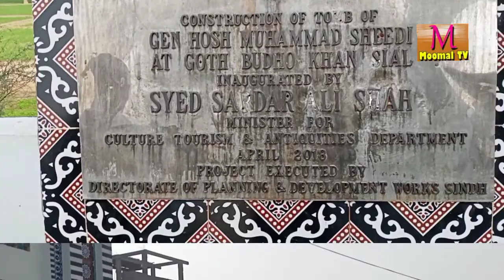TOMB GENERAL HOSH MUHAMMAD SHEDI HERO OF SINDH DUBI NAREJANI VILLAGE BUDHO KHAN SIAL MOOMAL TV